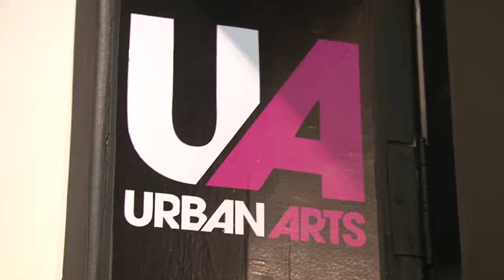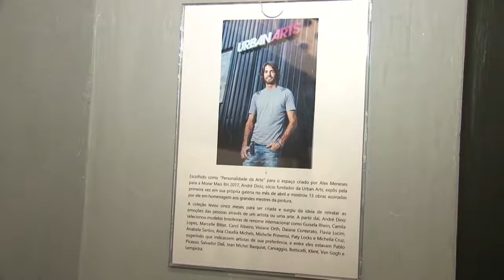Em Destaque - Urban Arts no Morar Mais por Menos BH - Paulo Navarro